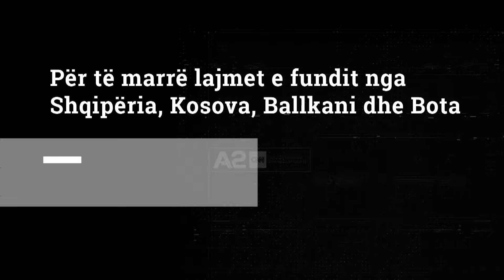Armë bërthamore ruse në hapësirë? SHBA e shqetësuar: Mund të sulmojë satelitët, por jo tokën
Shtetet e Bashkuara paralajmërojnë se Rusia po zhvillon një armë të re anti-satelitore, e cila do të vendosej në hapësirë. Pavarësisht shqetësimeve në rritje lidhur më kërcënimet për sigurinë, Uashingtoni pohon se arma me kapacitet bërthamor nuk mund të shkaktojë shkatërrim të drejtpërdrejt fizik në tokë.